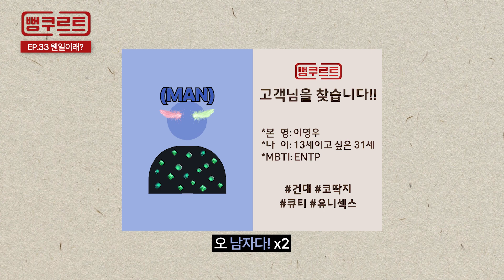⟪뻥쿠르트 Ep33.⟫ 도른자 큐영의 저 세상 플러팅♡ 이수지 손동표 # 큐영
유니섹스 패션계의 떠오르는 다크호스!
핑크색과 크롭탑이 이보다 더 잘 어울리는 남자 나와보라구~!

오늘의 뻥스트는 큐!티!영!우! 줄여서 큐영!
미친 극초하이텐션의 소유자가 메이크업까지 잘 한다?!

요즘 잘 나가는 뷰티 크리에이터이자 유튜버가
무슨 고민이 있길래 뻥쿠르트를 주문했대?

까마귀도 아닌데(?) 화려하고 예쁜 것만 보면,
사 모으다보니 집이 터질 거 같은 맥시멀리즘 만렙이라고?

이수자씨는 오늘따라 부끄로와...똥표랑은 잘 맞는 의외의 케미 작렬~
큐영표 커버 메이크업과 유니섹스 패션까지 선물받았는데...?!

과연 2MC와 잘 어울릴지 확인하러 가볼까요~? 뻥★